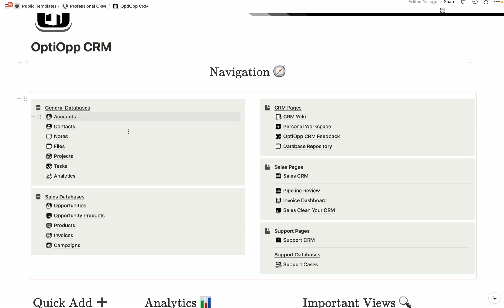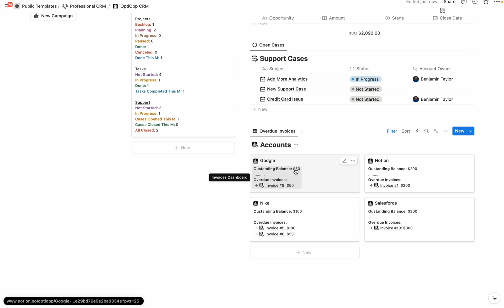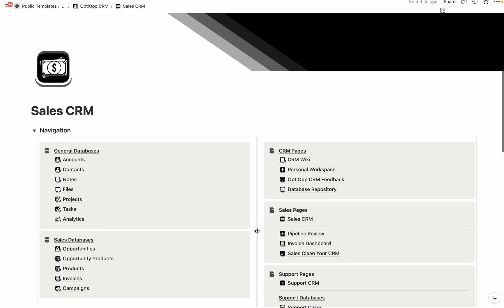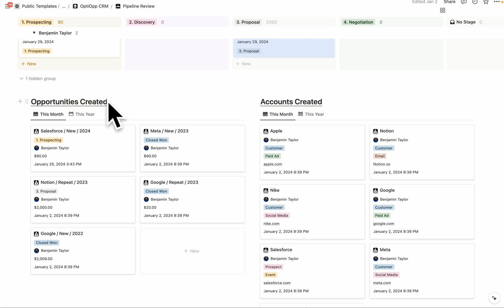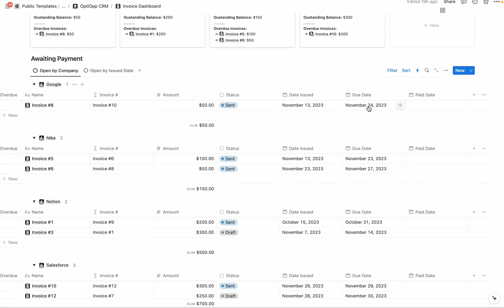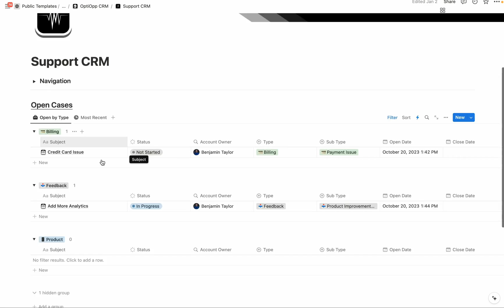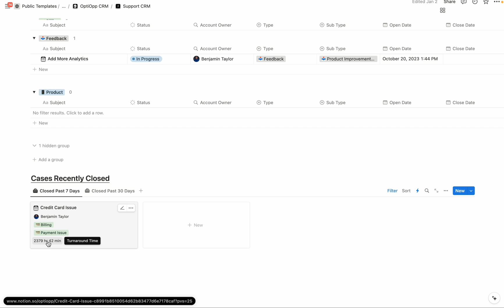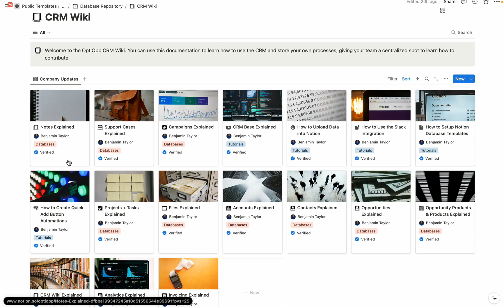Notion CRM 2.0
The foundation of your Notion workspace for years to come. Take your business operations to the next level by managing sales, customer support, billing, analytics, and more all within a template carefully constructed by a certified CRM software expert.